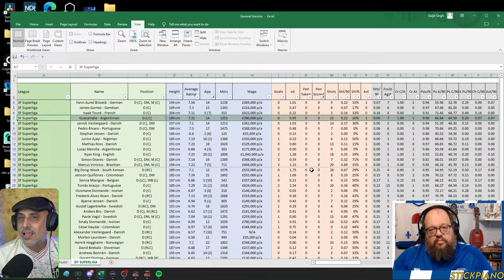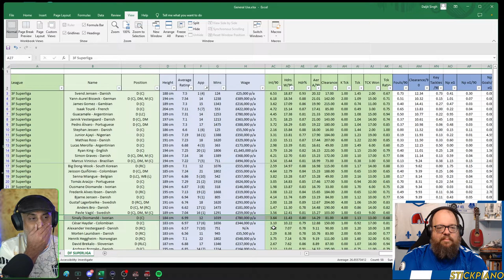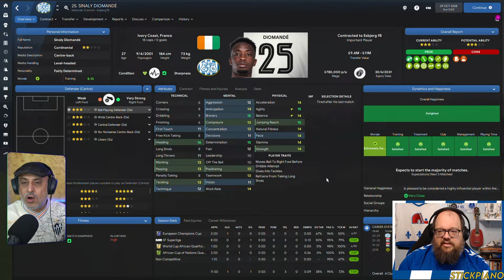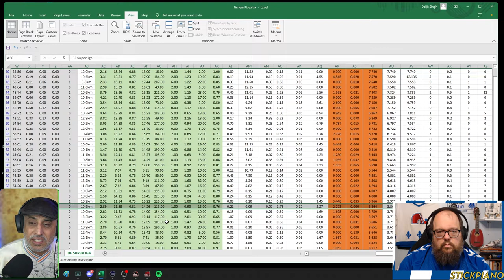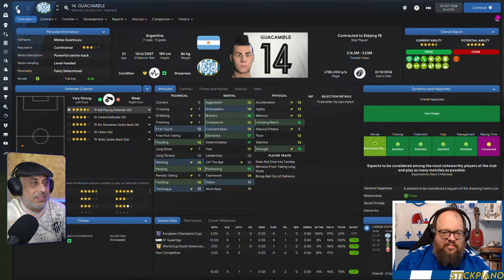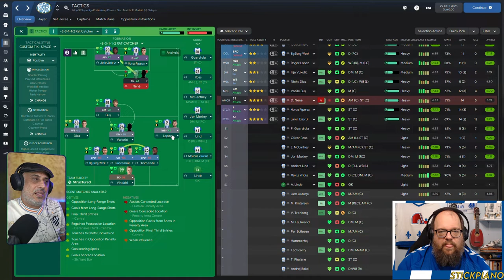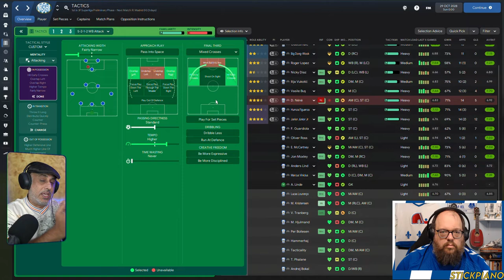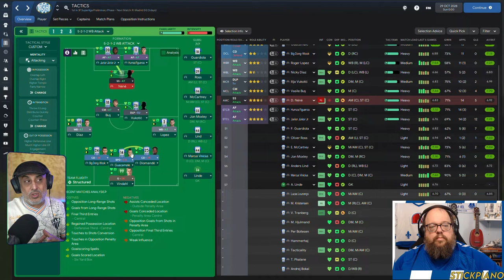Help Me, BustTheNet! How to evaluate defenders and WIN on the road in the UCL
We can't win on the road in the Champions League! I sat down to chat with BustTheNet to pick his brain about how to pull off some upsets. My Esbjerg fB stream save is the case study. We've got a team that I think is good enough to start getting some road points, but we can't seem to break through.

Find out how I've been misevaluating my defenders and get some pointers on my tactic!